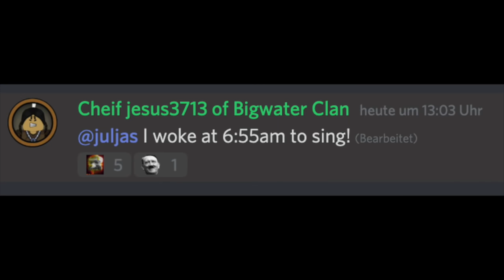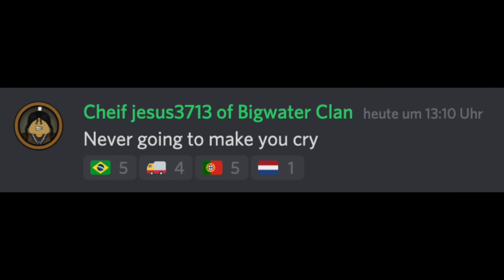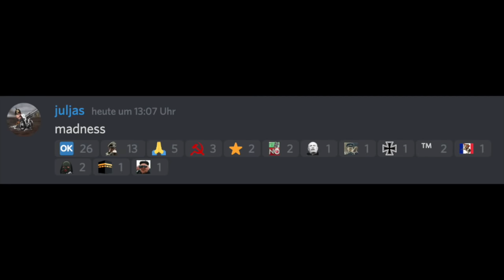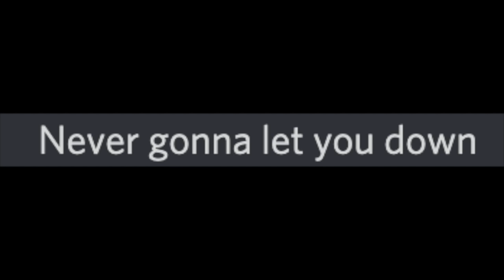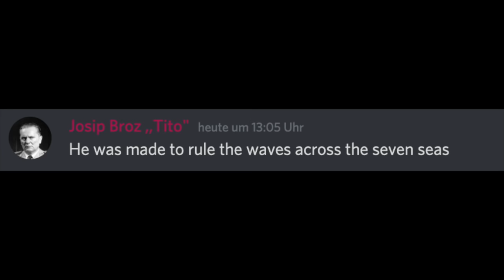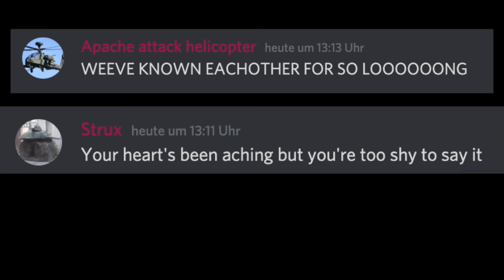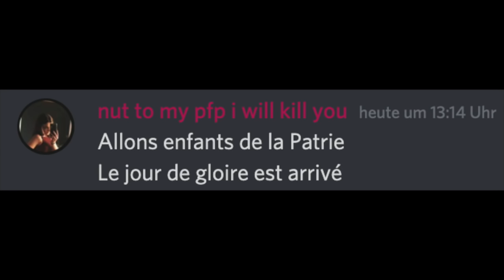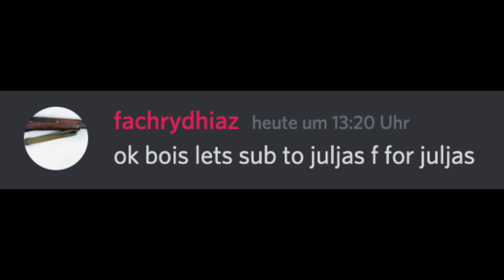Discord Sings Never Gonna Give You Up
Never gonna make a bad discord sings never gonna let you down never gonna run around and disappoint you!
follow this channel for more European war 6 1914, world conqueror 4, and general easytech content, as well as memes, discord sings and more!
Do all that good youtube jazz: liking, subbing smashing the bell button!